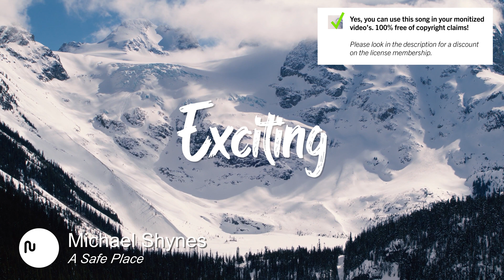Best Cinematic Exciting Music for Video [ Michael Shynes - A Safe Place ]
SONG INFO

Instrument: Acoustic Guitar, Strings, Piano,
Genre: Cinematic, Folk, Acoustic,

BPM: 0

Video theme: Time-Lapse, Aerial, Food, Documentary, Technology, Medical, Nature, Weddings, Slow Motion, Urban, Travel, Road Trip, Business, Landscape, Education, Lifestyle,

Album description: Soft and sweet themes feature the warm sounds of woody Acoustic Guitar and gently bowed Strings. Like the inviting welcome of outstretched arms, the songs charm with delightful fascination and Playful cascading notes.

💿 Similar Exciting songs

Yes, we know! Free means that when you own the license you can use the  Exciting music without to worry about copyright or other intellectual property rights may be used without the need to pay royalties, per each copy or volume sold or some time period of use or sales. So you need an license to use this great  Cinematic music.

Great music cost money. Passionate musician spend a lot of time and effort in making the most inspiring  Michael Shynes images. Creative musician have to eat too.